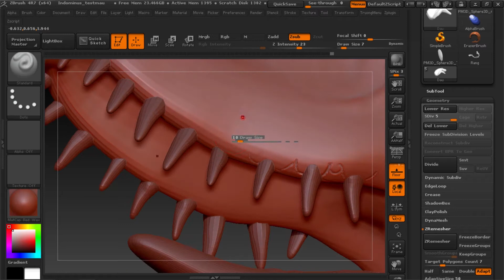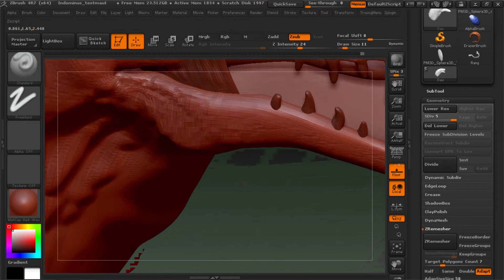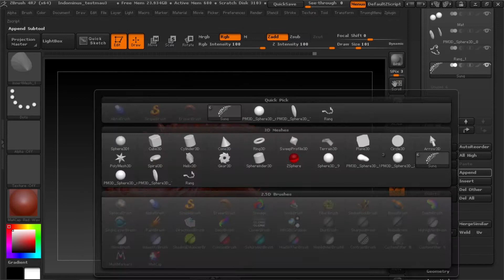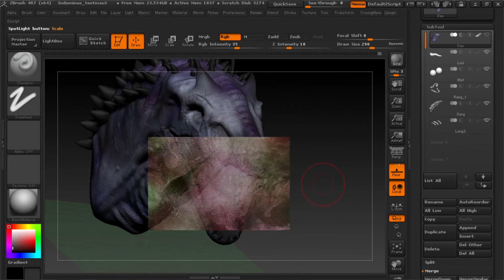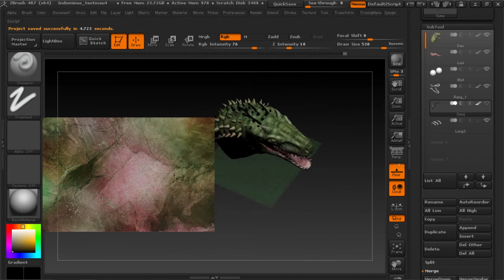CGAnh | Speed Sculpt Indominus Rex head | Zbrush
CGAnh
Phim hoạt hình 3D
Zbrush và Maya